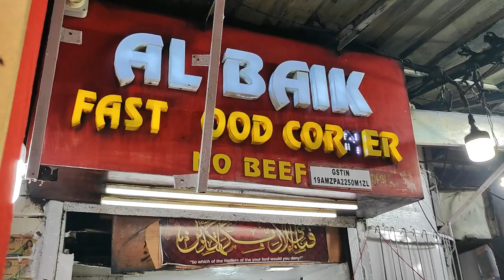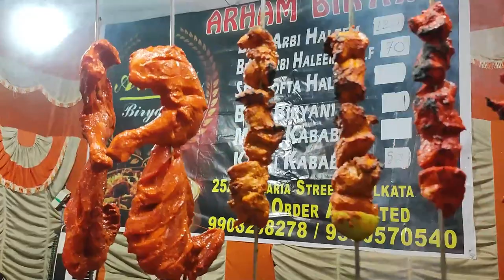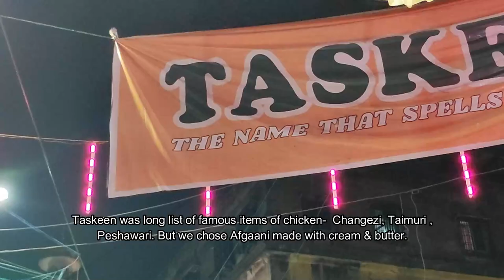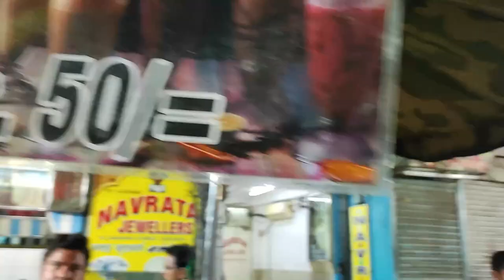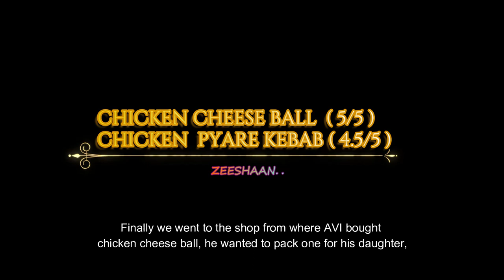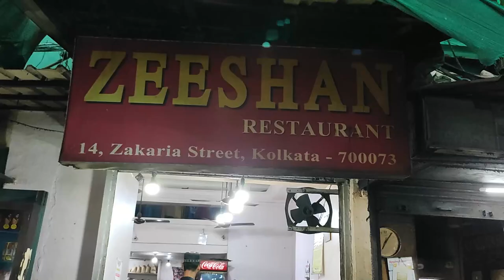ZAKARIA STREET FOOD TRAIL ..| ramadan | kolkatafoodvlog |zakariastreet |DROOLY@PARNA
First time DROOLY@PARNA  explored Zakaria Street during Ramzan Festival.. Just overwhelmed by their love & hospitality & delicious food... I would love to visit again to try some more lip smacking dishes..